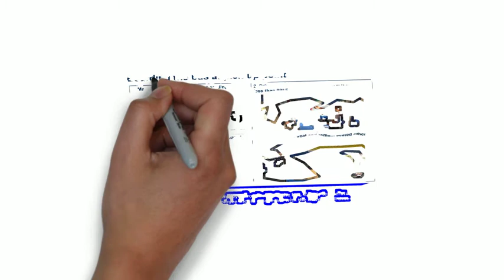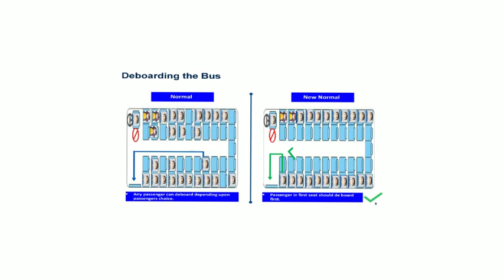Transport communication SVAEP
Awareness communication regarding hygienic practice during boarding private transportation